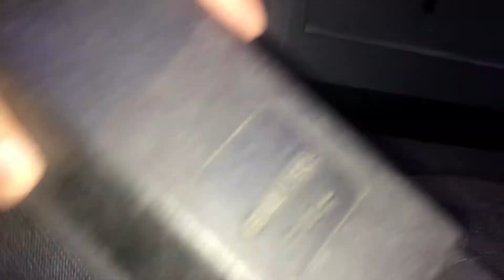Como Conectar o Pedal SUSTAIN, DAMPER OU FOOT SWITCH em seu Teclado Musical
Um tutorial com uma linguagem simples e sem complicações.
Neste vídeo ensino como ligar e utilizar seu pedal de sustentação em seu teclado, seja controlador MIDI, teclado arranjador, sintetizador, workstation, samples, Stage Pianos...
Dependendo do fabricante a nomeclatura da entrada do plug p10 do pedal de sustentação pode variar, como por exemplo: Foot Switch, Damper ou somente Sustain.
Eu peço encarecidamente que você que assistiu ou que está a assistir no momento que estás a ler essa descrição de vídeo, deixe seu like e se inscreva neste canal, o canal depende dessa ajuda de você.
SEJAM BEM VINDOS A ESTE CANAL E MUITO OBRIGADO PELA SUA AUDIÊNCIA E APOIO.
Músicas de fundo estão disponíveis para o uso livre e estão na biblioteca de áudio do Youtube